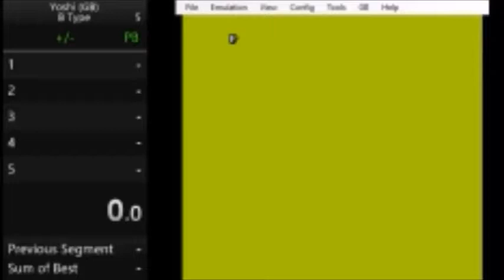Yoshi (GB) - Game B - 10:18